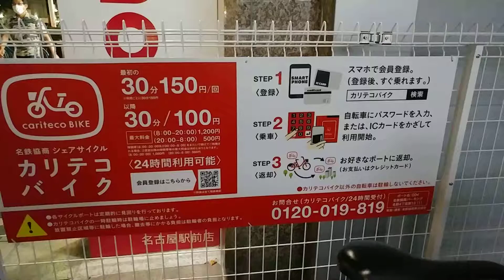名古屋で開始された名鉄協商のシェアバイク「カリテコバイク」2019.9.27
名鉄協商（名古屋市中村区名駅南2）は2019年5月22日、愛知県名古屋市都心部でシェアサイクル事業「カリテコバイク」の営業を始めました。